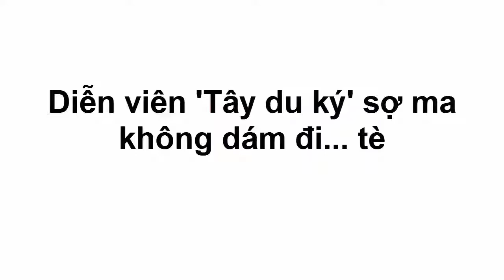Dàn diễn viên Tây Du Ký bị nhát Ma và Phật Di Lặc bị chết hụt [Tin tức hằng ngày]